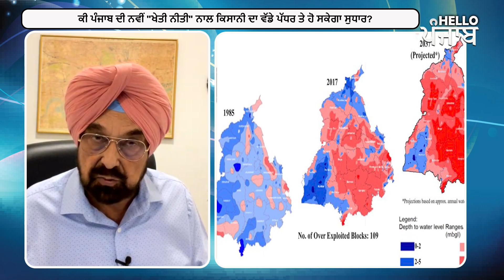ਕੰਵਰ ਸੰਧੂ: ਪੰਜਾਬ ਦੀ ਨਵੀਂ ਖੇਤੀ ਨੀਤੀ ਦਾ ਖਰੜਾ ਤਾਂ ਚੰਗਾ ਪਰ ਲਾਗੂ ਕਰਨ ਲਈ ਪੈਸਾ ਕਿੱਥੋਂ ਆਵੇਗਾ।